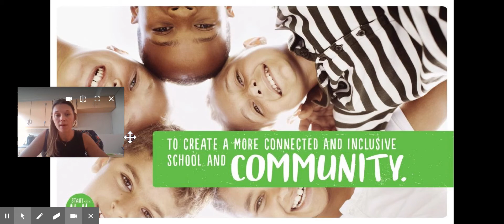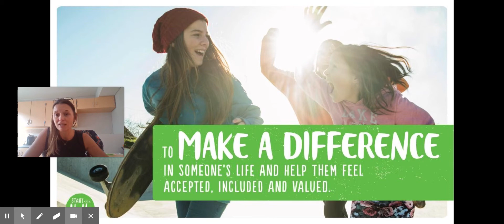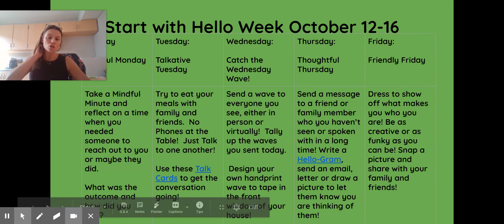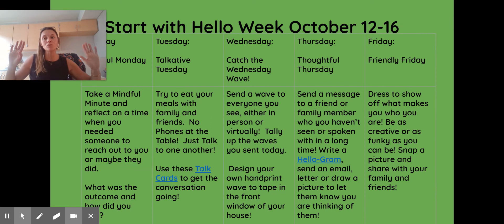2020-2021 Start with Hello Monday Message